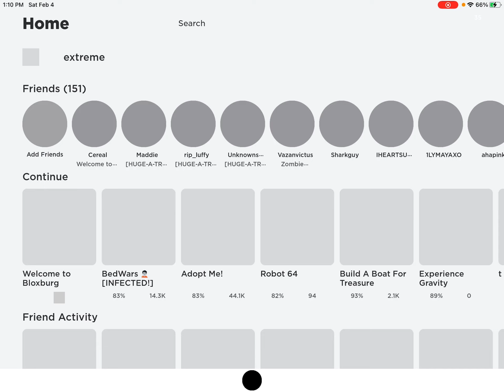OMG I WAS JUST INNN!